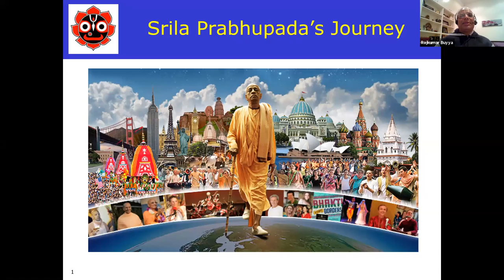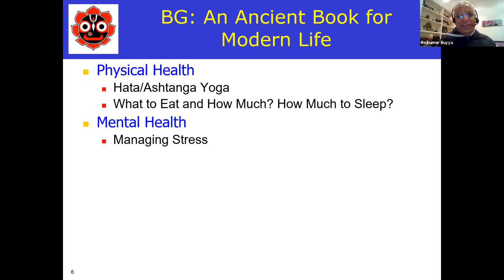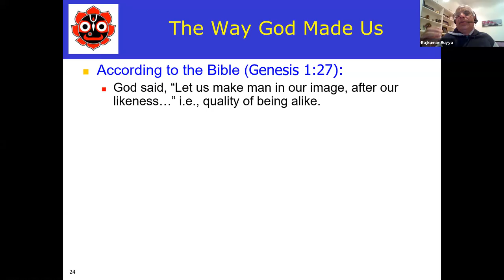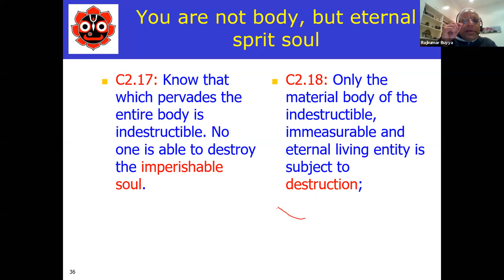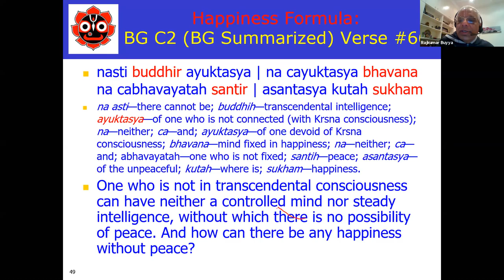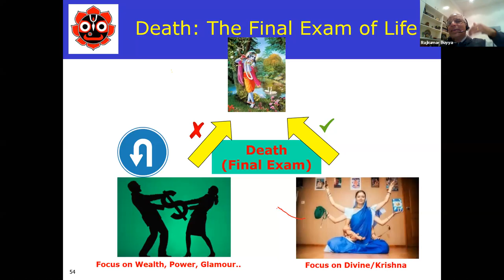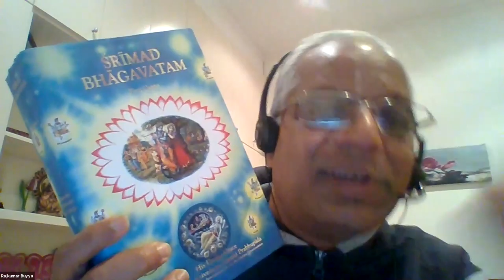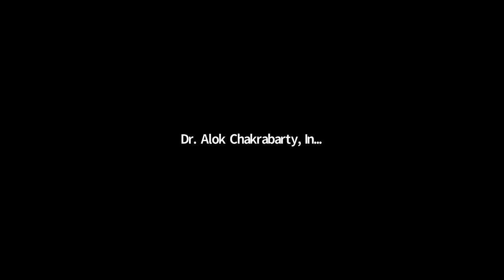Revolution of Consciousness: The Foundation for Peace and Happiness by Prof. Rajkumar Buyya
Bhaktivedanta Club IIT Patna, in association with Excellence Club, Silchar, organised a lecture on " Revolution of Consciousness ---The Foundation for Peace and Happiness".  The speaker is Prof. Rajkumar Buyya (Director CLOUDS Laboratory, University of Melbourne, Australia), who is a very eminent personality in computer science field and had a vast experience on delivering this kind of motivational talks.

This video is recording of this session (on September 5, 2020) on Peace and Happiness from the lessons of Bhagavad Gita, the eternal message of spiritual wisdom.